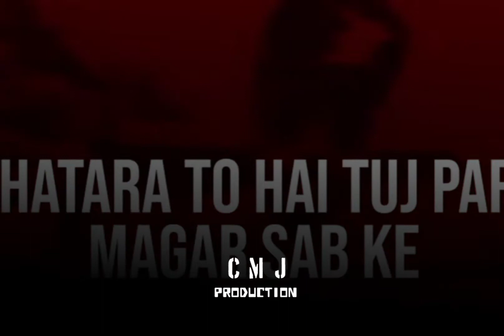kaam25|Divine|sacred Games vs Dope gang kaam mixtape (smokio ×TeCee×Rezee)